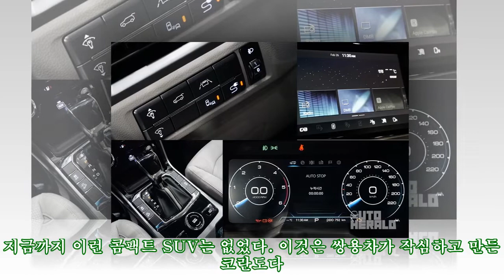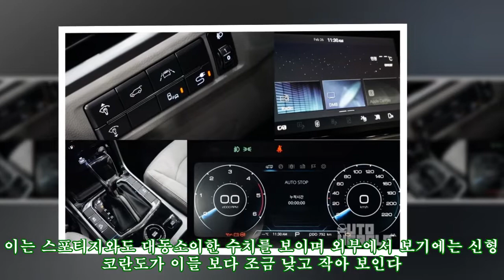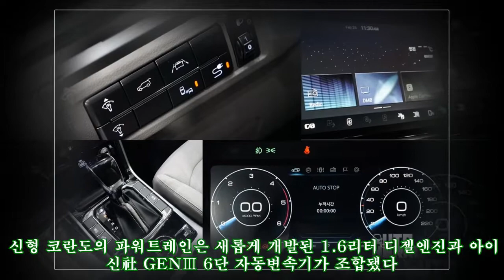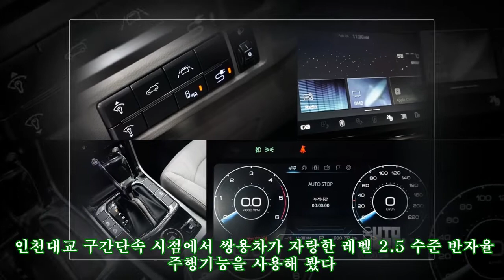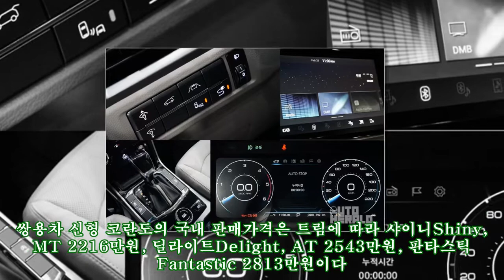화사한 봄처럼, 쌍용차 6세대 뷰티풀 코란도 '꽃길만 걷자'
화사한 봄처럼, 쌍용차 6세대 뷰티풀 코란도 '꽃길만 걷자' ► Subscribe for more 쌍용자동차가 2011년 코란도 C 출시 후 약 8년 만에 6세대 완전변경모델로 국내 시장에 선보인 콤팩트 스포츠유틸리티차량SUV 신형 코란도는 이전과 비교할 수 없을 만큼 상품성이 대폭 향상되어 있었다. 실내 공간은
,#'꽃길만,코란도,코란도,걷자',화사한,6세대,#'꽃길만,걷자'